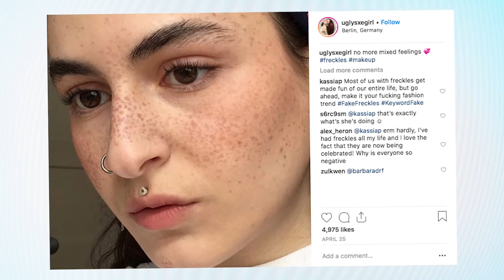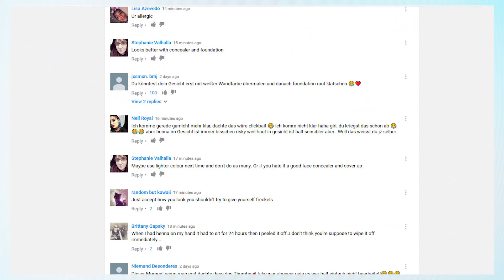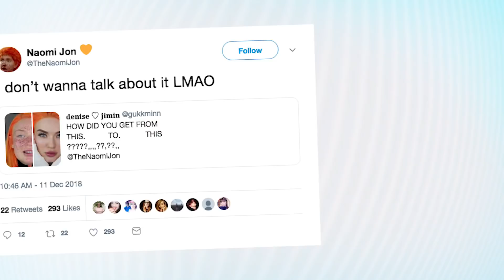Permanent FRECKLE Beauty FAIL Goes VIRAL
This YouTuber tried to henna her own freckles are the results are going viral.